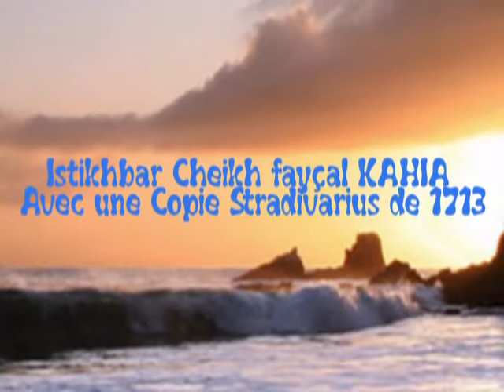Malouf annabi avec Kahia Fayçal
Istikhbar  Au Violon